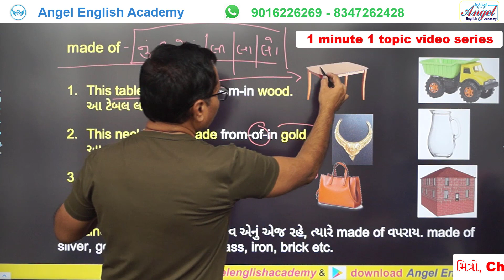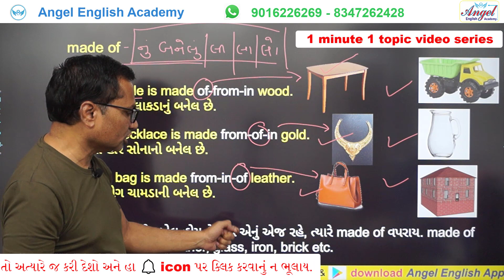Made of | 1 Minute 1 Topic Unit-43 | by Kishan sir | Angel English Academy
Made of | Unit-43

made of – નું બનેલું હોવું, નું બનવું

1. This table is made of wood.
આ ટેબલ લાકડાનું બનેલ છે.
2. This necklace is made of gold.
આ હાર સોનાનો બનેલ છે.
3. This bag is made of leather.
આ બેગ ચામડાની બનેલ છે.

Tag Line: જેમાંથી બનેલ હોય તે તત્વ એનું એજ રહે, ત્યારે made of વપરાય. made of silver, gold, wood, leather, glass, iron, brick etc.